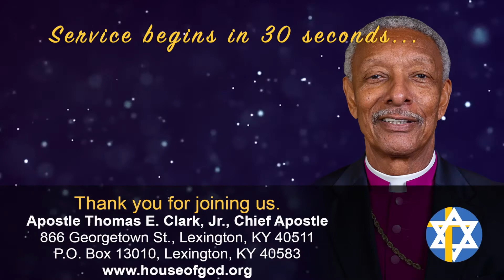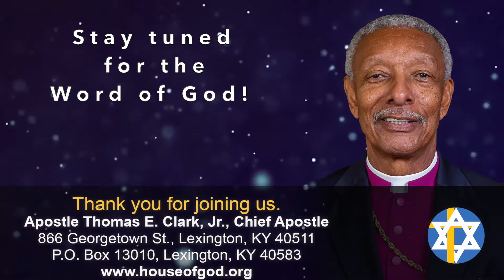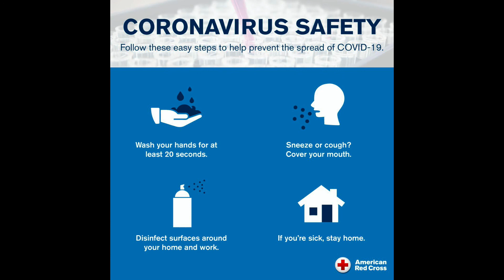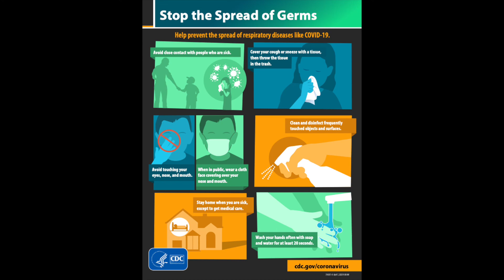Apostle Thomas E. Clark, Jr. - Sabbath Day, October 10, 2020 - House of God, Inc.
Thank you for tuning in to our broadcast today. It is the goal of our Chief Apostle to provide a weekly broadcast, so be sure to tune in every Sabbath (Saturday) at 3:00PM EST. God bless you!